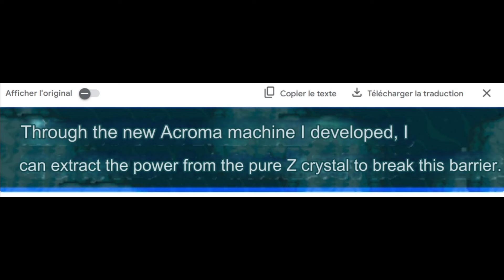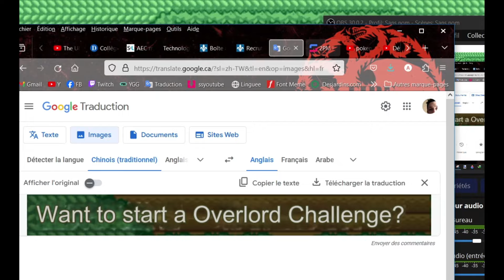THE OVERLORD CHALLENGE ! Pokemon Hyper Emerald - Lost Artifacts #33 - TRANSLATED !